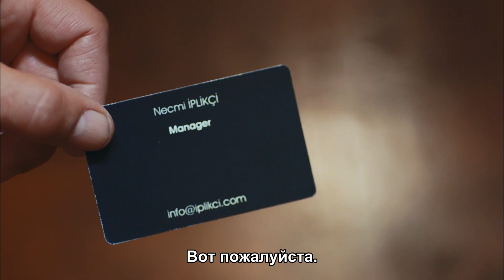Любовь в аренду | Кокетливый тур (русские субтитры) Kiralık Aşk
Кокетливый тур

Внезапно меняющаяся жизнь Дефне, которая живет по-своему, и забавные состояния любви ...

Не имея возможности отказаться от чуда, которое стучится в ее дверь, когда она говорит, что все кончено, Дефне принимает предложение о 6-месячной любовной игре. Соответственно, он должен влюбить в себя Омера, одного из самых успешных бизнесменов страны. Его самый большой помощник на этом пути - его настоящие друзья. В этом ужасном замешательстве Дефне сталкивается с одним из самых реальных вопросов жизни: выбираем ли мы нашу любовь или она выбирает нас?

Продукция: Ортакс Продакшн
Продюсер: Мелда Перахья Ялчин и Мехметкан Юксель
Режиссер: Барыш Йош
Сценарий: Meric Beginner

В ролях:

Омер: Барыш Ардуч
Defne: Эльчин Сангу
Синан: Салих Бадемчи
Кориш: Онур Бюйюктопчу
Памир: Секин Оздемир
Седа: эксперт Müjde
Некми: Левент Юльген
Нериман: Нергис Кумбасар
Судэ: Мелиса Шенолсун
Türkan: Hikmet Körmükçü
Хулуси: Ферди Мертер
Исмаил: Керем Шторм
Нихан: Санем Йелес
Сердар: Осман Акча
Эсра: Мелиса Гиз Дженгиз

# Barışarduç # elçinsangu salihbademci # onurbüyüktopçu # Seçkinözdemir # хорошие новости # leventülgen nergiskumbasar # deföm